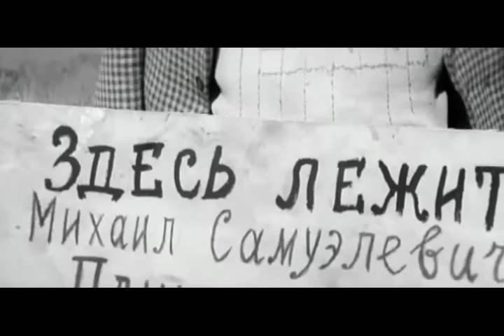Бывший слепой, самозванец, гусекрад. Золотой теленок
Отрывок из фильма "Золотой теленок".